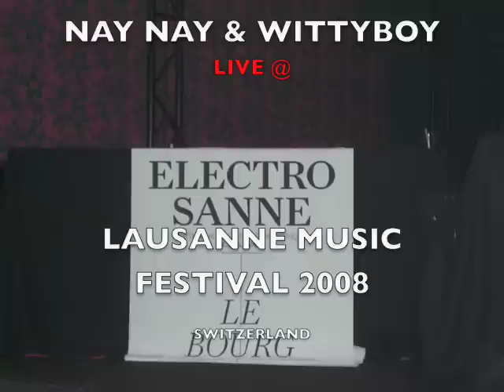Nay Nay & Wittyboy Live In Switzerland pt2